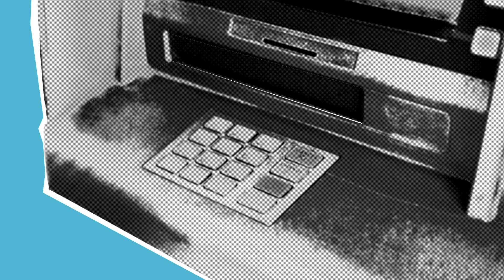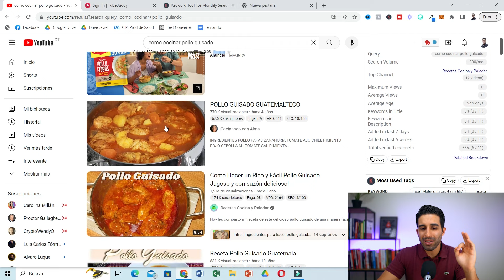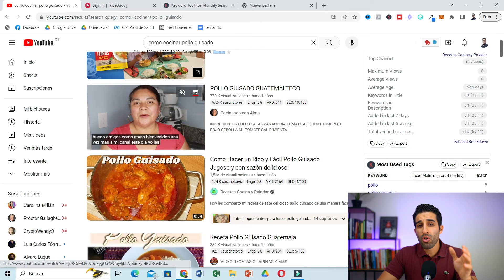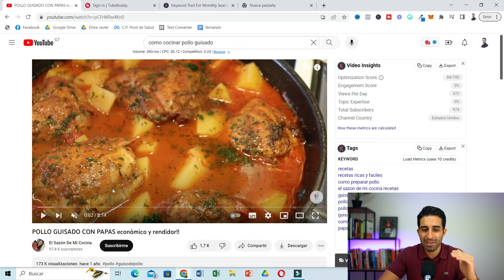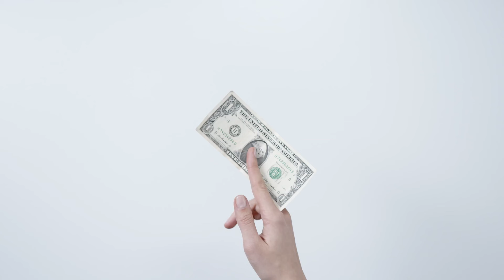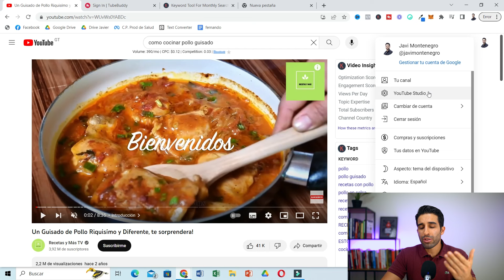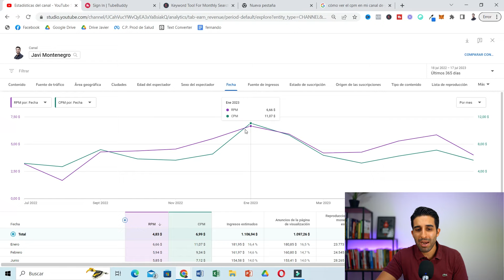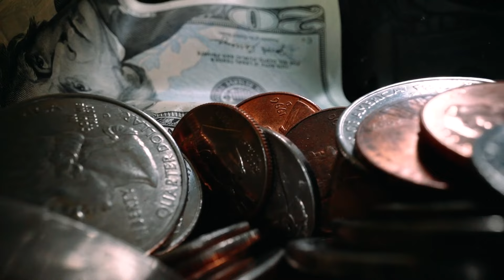CUÁNTO Y CÓMO PAGA YOUTUBE 2023 🤑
Cuánto paga YouTube?
Cómo paga YouTube?

Conoce el detrás de cámara de las métricas de mi canal para entender cuánto y cómo paga YouTube.
Aprenderás el negocio de la publicidad de YouTube.

⬇️ REGÍSTRATE Y RECIBE EL VIDEO:
En solo 3 días te mostraré, como cualquier persona puede clonar un Negocio Online desde casa y comenzar a ganar $100,000 dólares al año.

💥 Video Recomendado
Cómo crear tu propio canal de YouTube desde cero 👇🏼

📱 Hablemos por Instagram, envíame un mensaje directo.

0:00 - Cómo te paga YouTube introducción
1:30 Cuáles son los tipos de anuncios en YouTube
4:39 Qué es el CPM
5:48 Cómo ver cuánto cobra YouTube y cuánto paga en tu canal
7:00 Qué es el RPM
8:20 Qué necesito para monetizar mi canal de YouTube
8:59 Cómo te enviará YouTube el dinero